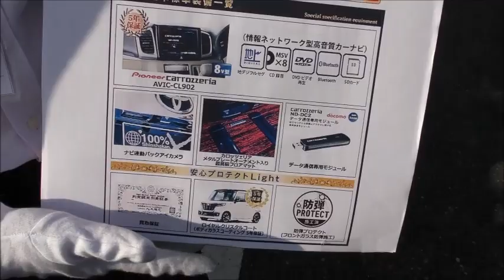新車館ch スズキ(SUZUKI) スペーシアカスタム ホンダ(HONDA) NBOXカスタム 比較動画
【会社紹介】
100%新車館!!国内全メーカー・全車種取り扱いの新車専門店♪ 最安値更新中!!